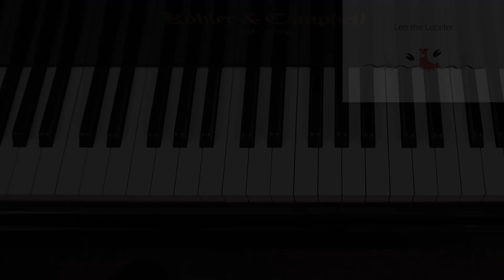Leo the Lobster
Students can imagine the lobster walking and a pinch on the last notes played together! Rote piano piece for students to work on arm weight and relaxed wrists by using alternating hands to play.

This is from the Sprouts collection of rote pieces.

I own the rights to the music, video, and graphics.